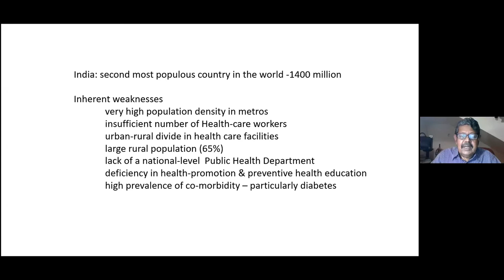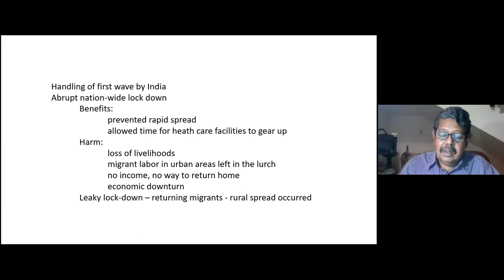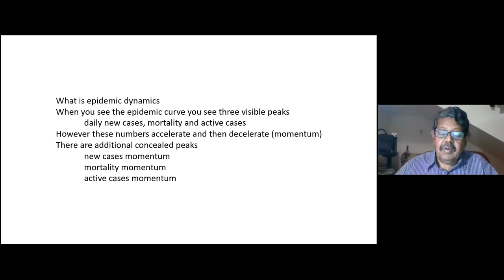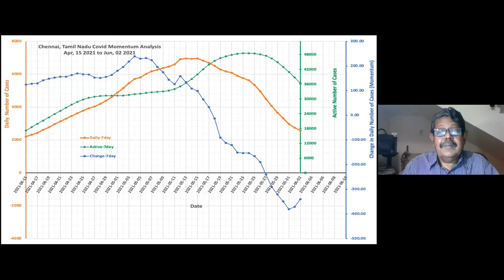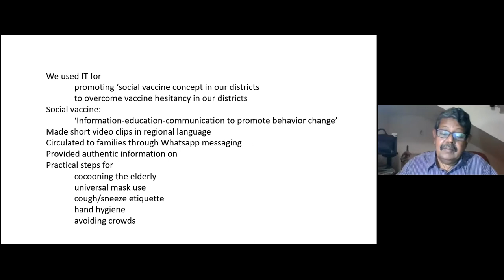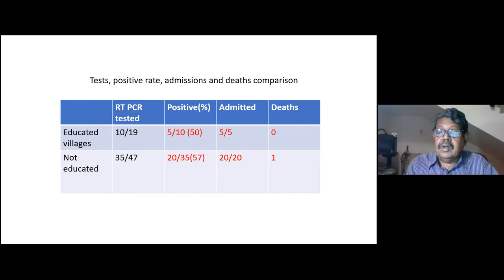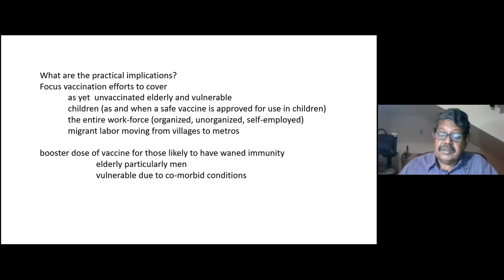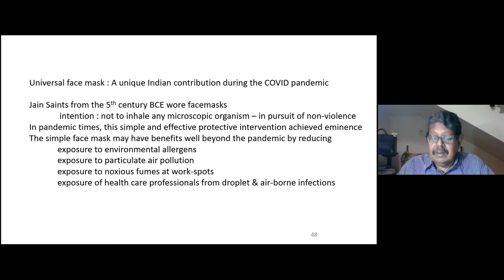Webinar: Professor Mandalam Seshadri - COVID: Lessons learnt in India